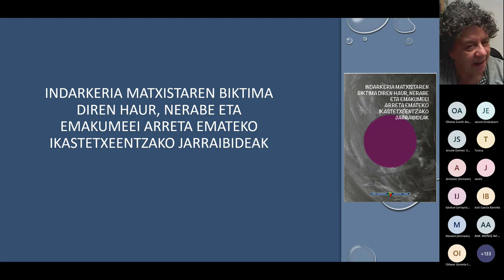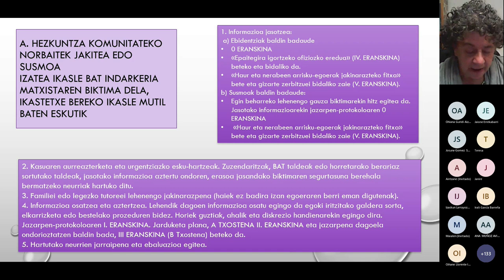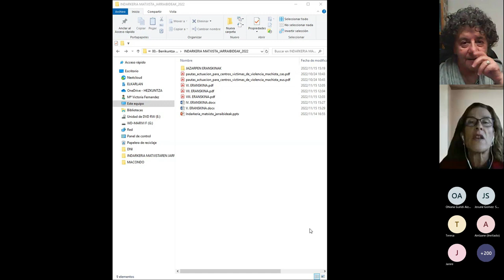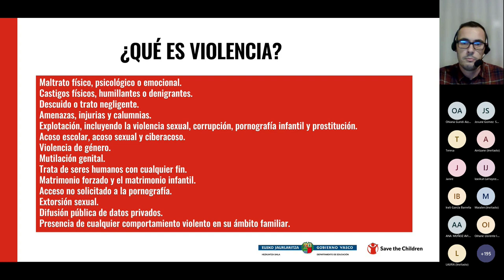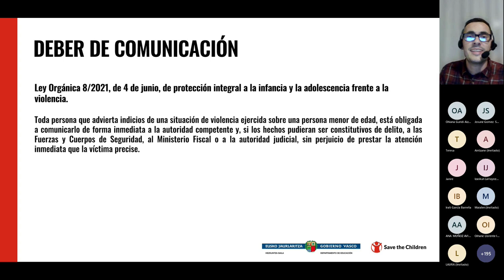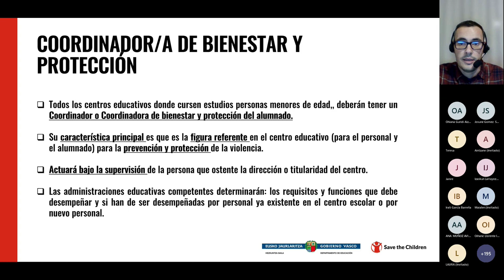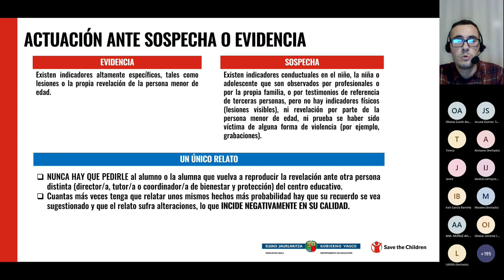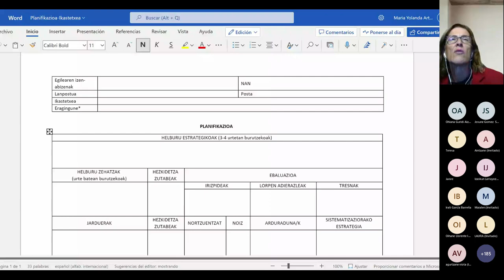5. saioa: Ikastetxeetan indarkeriaren aurrean zer? Sexu-erasoak